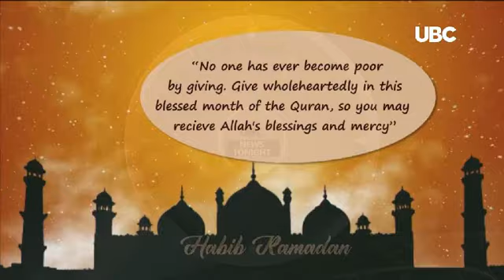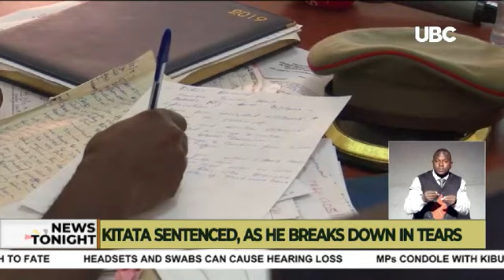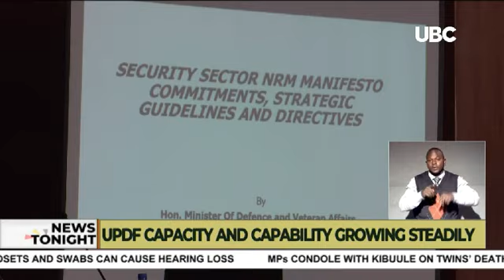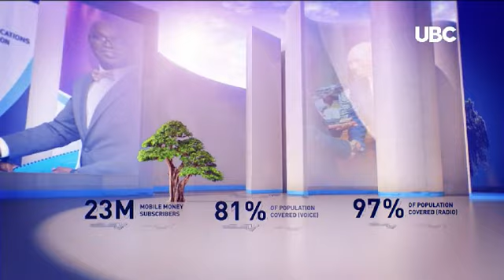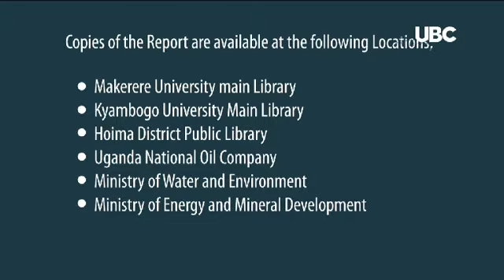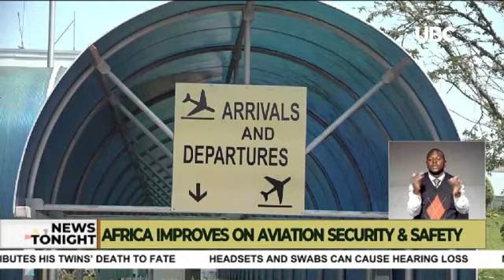UBC NEWS BULLETIN 14TH MAY, 2019